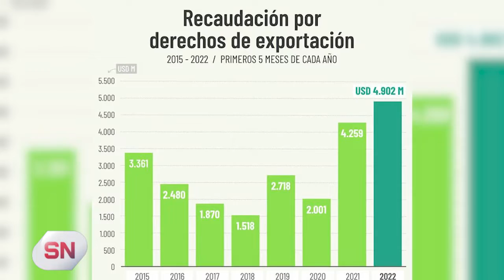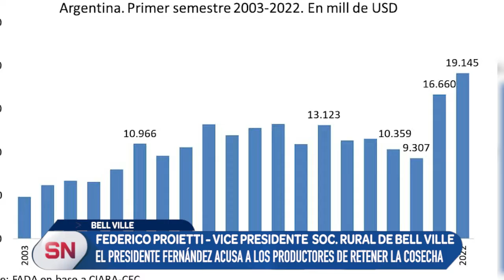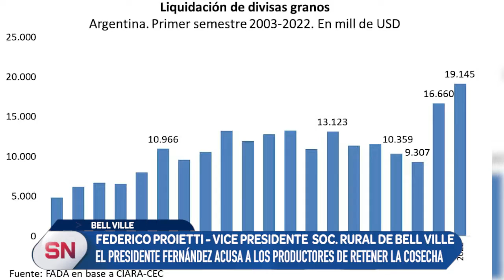ROTUNDO RECHAZO A LAS ACUSACIONES DEL PRESIDENTE DE LA NACIÓN A PRODUCTORES AGROPECUARIOS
El vicepresidente de la Sociedad Rural Bell Ville, Federico Proietti, cuestionó la no liquidación de granos y destacó que "como en toda su política económica el presidente está equivocado".